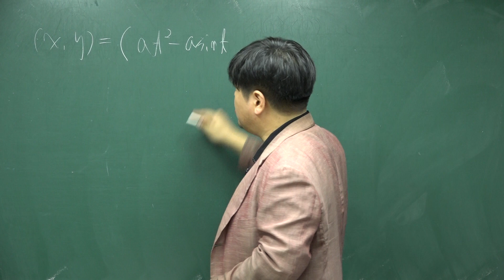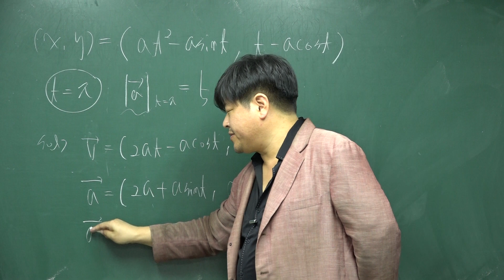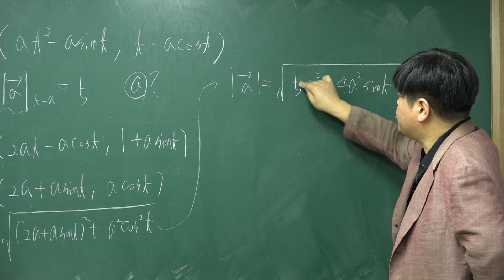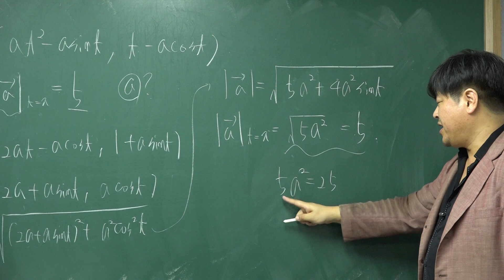[쎈 미적분 07 도함수의 활용(2)] B19 평면 운동에서의 가속도 930